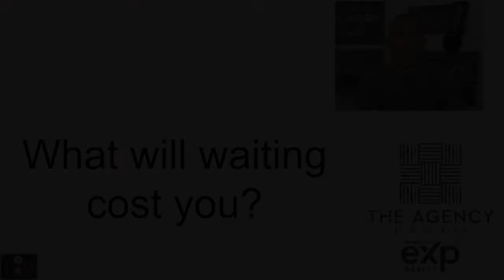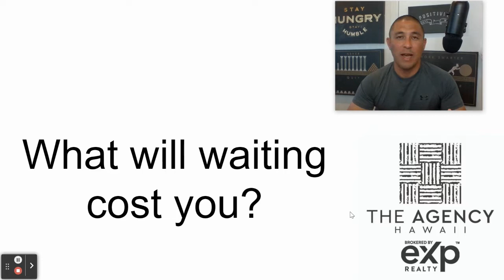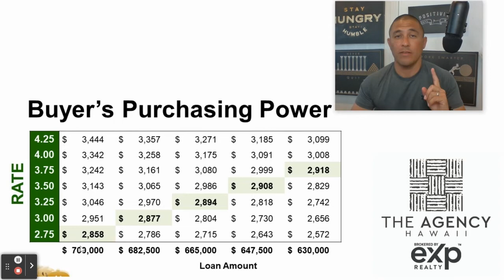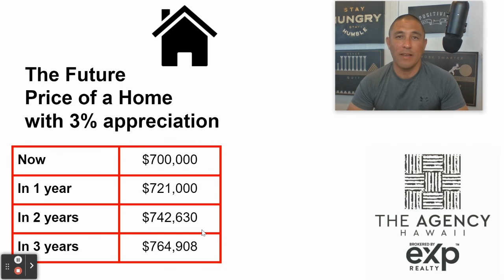The cost of waiting to buy - Buy Big Island VLOG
Many buyers are getting discouraged by the highly competitive market and are considering waiting to buy to avoid overpaying for a home now.  In this video, we look at 2 important factors that could significantly increase your cost to buy if you wait and why you should not give up on buying now.

Search for property at Buybigisland.com